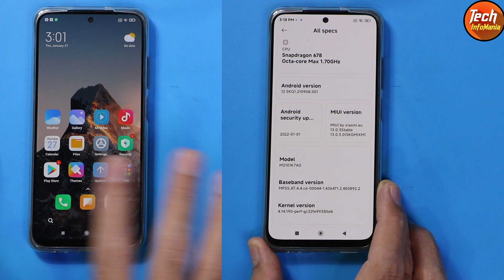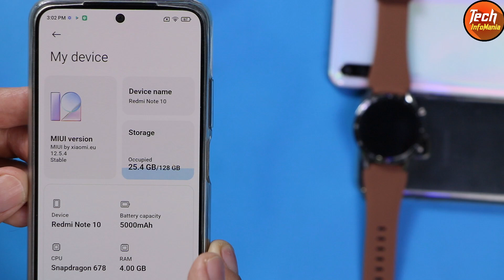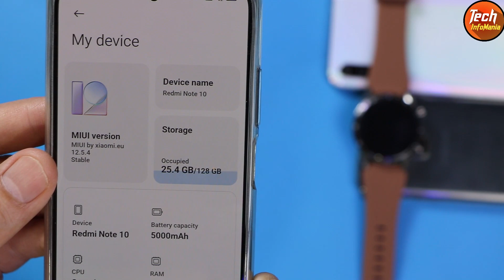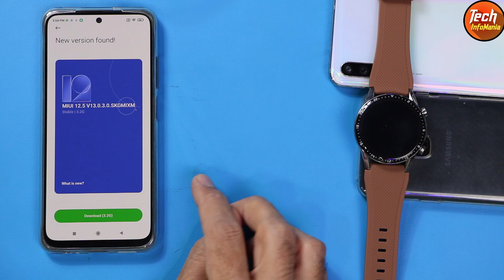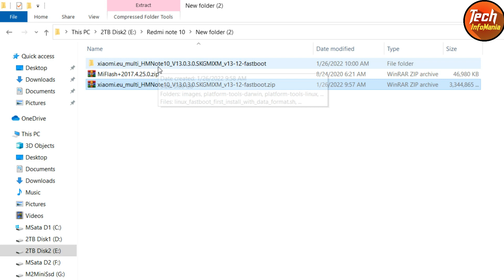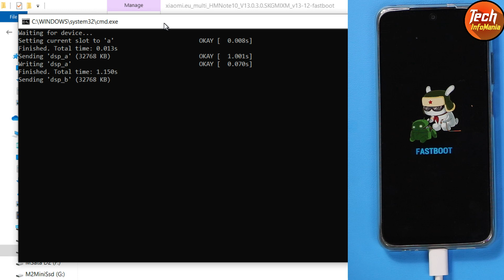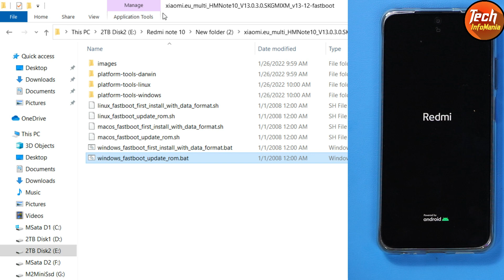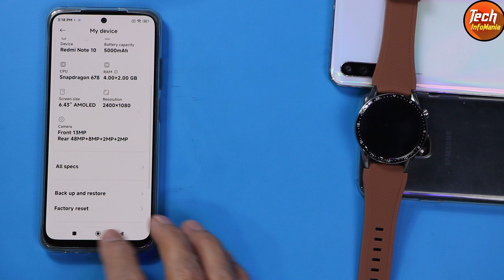Update Redmi Note 10 To Miui 13 Without Loosing Data English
How to update Redmi Note 10 to Official Miui 13 to Android 12 without loosing a single data, must watch this video if you want to proceed it.

Xiaomi Eu developer's team released miui 13 for redmi note 10 and working very perfect without LAG.

Soon the update will get release in coming days to get more good stuff and more stability of Miui 13.

if you have not unlock bootloader then must unlock bootloader first to get the custom rom flash on xiaomi mobile phone

Must unlock bootloader before flashing this rom.

Making videos is not an easy job.

Stay Blessed

Download
xiaomi-eu miui 13 android 12 rom for Redmi note 10

MiFlash 2017 only to install drivers of xiaomi mobile phones